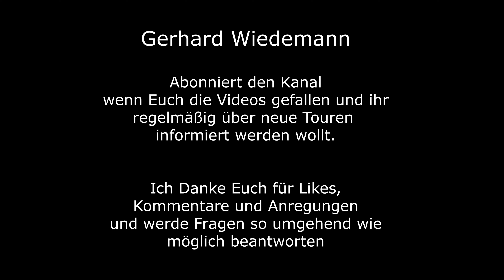Skitour: Zirleseck/Rohnenlifte - Tannheimer Tal, Verhältnisse 06.04.2023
Die Piste der Rohnenlifte (ohne Skibetrieb) und der Weiterweg zum Zirleseck sind neben der Tour auf den Iseler (separater Film) noch 2 Möglichkeiten im Tannheimer Tal respektive am Oberjoch vom Auto weg ohne größere Unterbrechungen einen Skitour durchzuführen. Auch bei den Rohnenliften kann man die Skitour bis zur Bergstation durchführen, dann sind es knapp 400 Höhenmeter. Für den Weiterweg auf das Zirleseck muss ein Latschengürtel durchquert werden, der allerdings gut eingespurt ist und entsprechend trotz geringer Schneelage aktuell problemlos geht. Ab dem Kessel beginnt dann herrlich freies Skitourengelände.